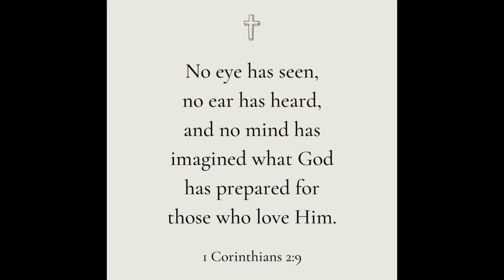OVER 40 GRWM TO GO NO WHERE - 21 RAPID QUESTIONS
Hey Fam 🤍

Today’s video is just a quick fun 21 rapid questions that I answer while iI get ready to literally go no where ☺️.